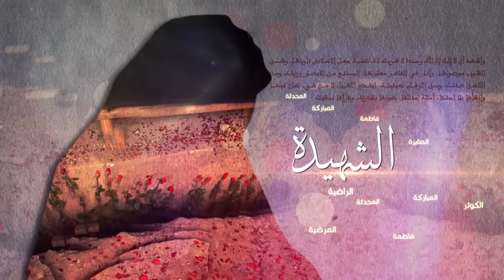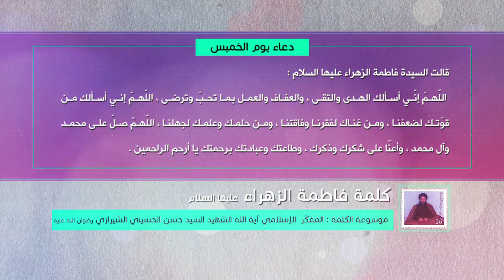كلمة فاطمة الزهراء عليها السلام - دعاء يوم الخميس - آية الله الشهيد السيد حسن الشيرازي رحمه الله